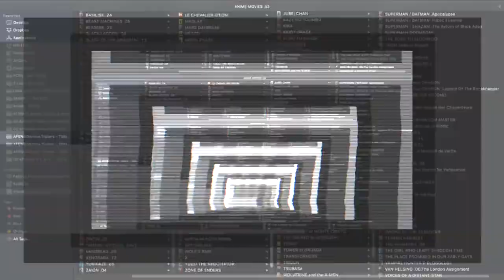OBAN STAR RACERS – Anime Trailer 2 | AFENBO ✤O•G•P•A•F✤ | HD–1080|60 FPS*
. ✤ BUY OUR PRODUCTS ✤:

. ✤ ID Section ✤:

– NAME: OBAN STAR RACERS
– AIRED PERIOD: [Apr 12, 2006 to Dec 6, 2006]
– # of EPISODES: 26
– From STUDIOS: Hal Film Maker
– Outlines different GENRES: Adventure,  Mecha,  Sci-Fi, Shounen
– Play for a DURATION of: 25 min. per ep.
– Is RATED: PG - Children

. ✤ SYNOPSIS ✤:

– Eva's birthday has just passed, and she hasn't heard from her father. Despising the Boarding School she attends, she escapes using her Rocket Bike that she just completed. Taking on the alias "Molly," Eva sneaks with the Earth team to Alwas for the Great Race because the winner of the race gets any one wish granted. Little does the Earth Team know what danger awaits them...

. ✤ WATCH Similars or Others ✤:

– Ride Back:
– Last Exile:
– Redline:

🙏🏼 : THANKS!...